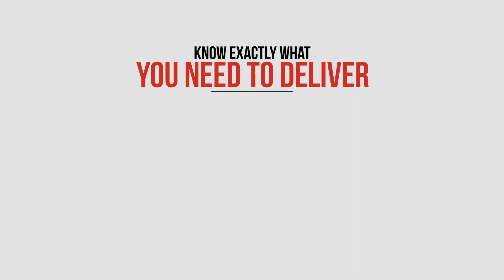Explainer Video v2